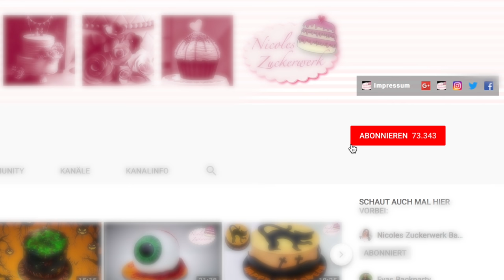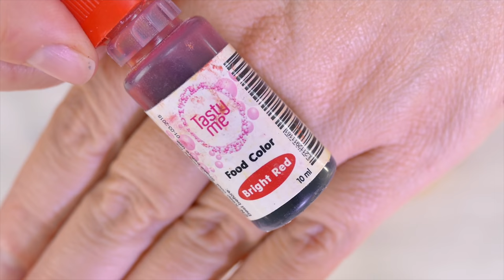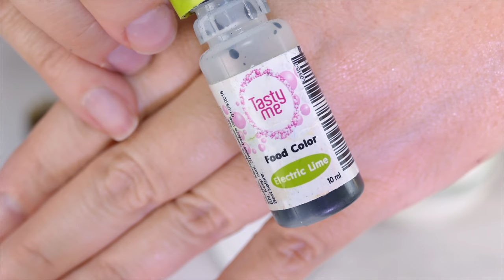ACHTUNG BLUTIG 🧛‍♂️ No Bake Waldmeistertorte mit Frucht-Curd I Halloween bei Nicoles Zuckerwerk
📍verwendete Utensilien
Springform 24cm*
Japan Spachtel*

📍Meine Technik
Softbox 1*
Softbox 2*
Schnittprogramm: Final Cut oder iMovie

📍Schon Teil meiner Community?